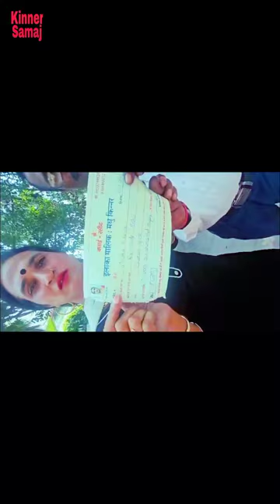मधु किन्नर घसेड़ा वाली ने अपने एरिया की फैक्ट्रियों में लगाया ढोलक और लिया दीवाली का नेग और दी दुआ।